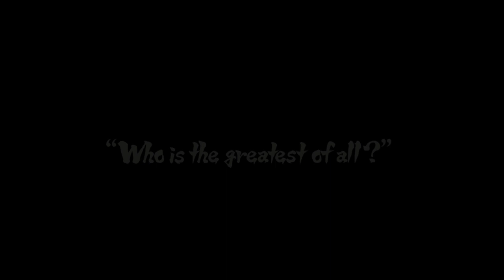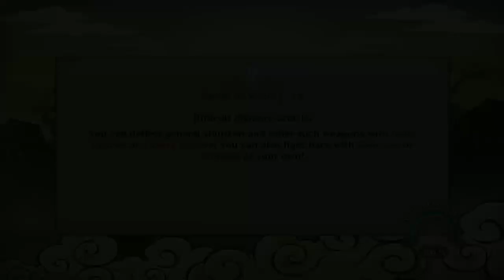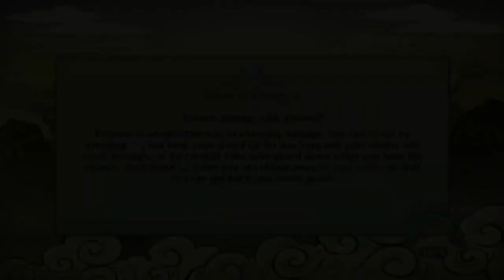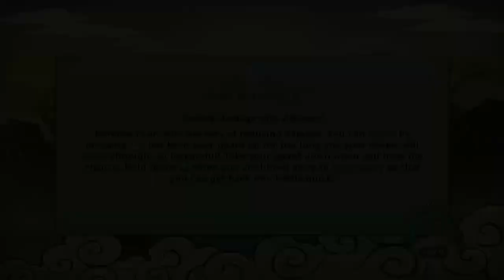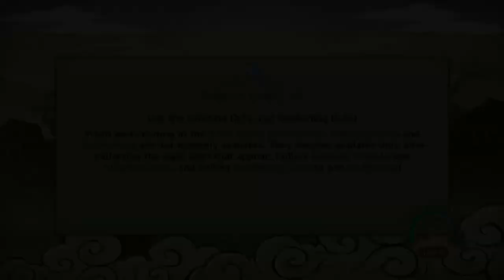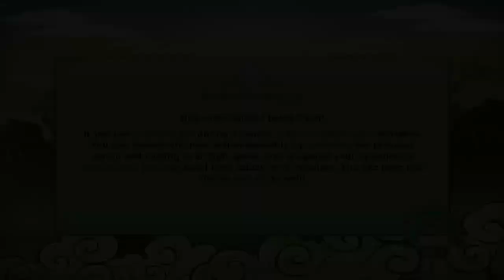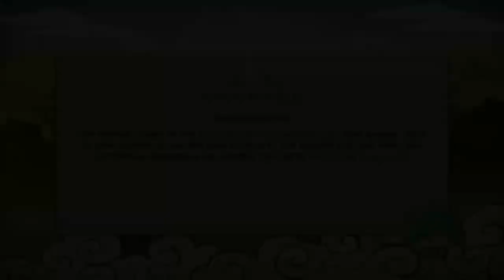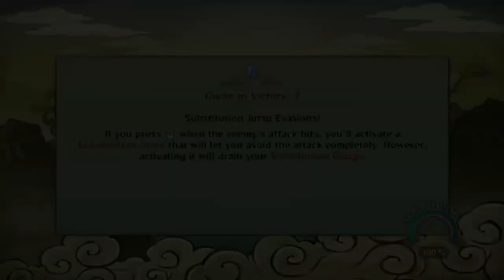Naruto Shippuden Ultimate Ninja Storm Revolution Gameplay - Rank D Tournament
Heading to the beach festival where the tournament is being held. Who will be the ultimate champion.